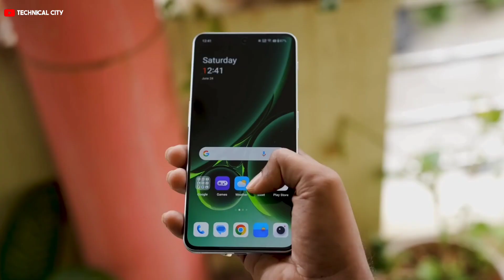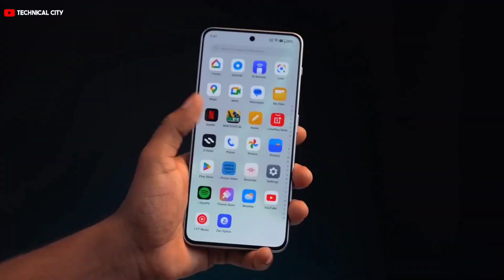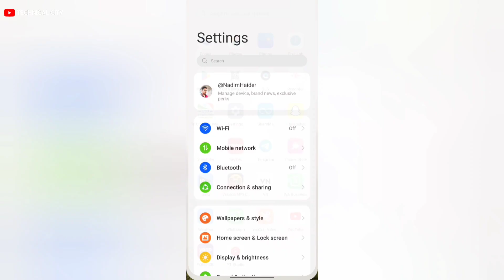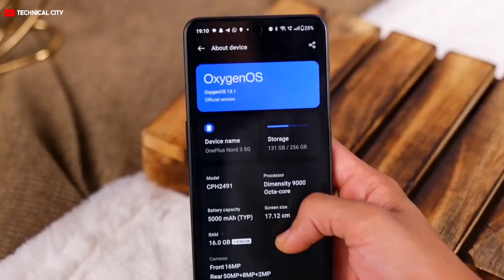OnePlus Nord 3 Unboxing & Review After 3 Days Uses | Best Phone To Buy Under 40K?🤔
Hello Dosto,
Doston Es Video Mein Ham Karne Wale Hain OnePlus Nord 3 Ki Unboxing Aur Janne Wale Hain Iske Features Ke Bare Mein. Ye Phone Price Ke Hisab Se Theak Hai But Under 40K Ke Budget Ke Hisab Se Mujhe Kuch Theak Nahi Laga Agar Aap Yeh Phone Purchase Karna Chahtey Hai To Ye Video End Tak Dekhna Mat Bhuliyega Aur Agar Aapko Helpful Lage To Like Kar Dijiyega Sath He Sath Channel Ko Bhi Subscribe Kar Dijiyega Ese Hi Mazedaar Tech Ki Videos Pane Ke Liye.

Thankyou.